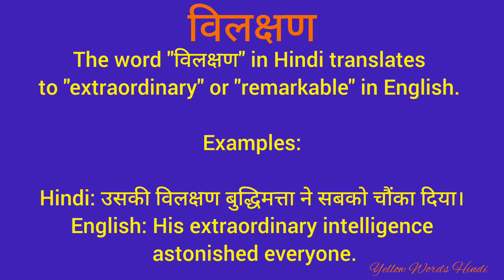विलक्षण को इंग्लिश में क्या कहते हैं/ विलक्षण का मतलब क्या होता है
विलक्षण
daily word meaning
vocabulary
english to hindi translation
dictionary